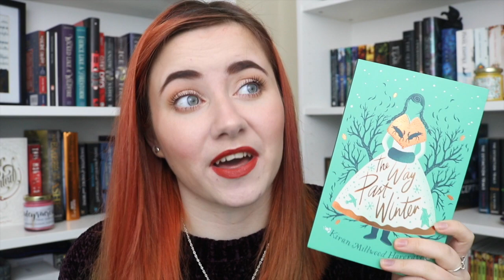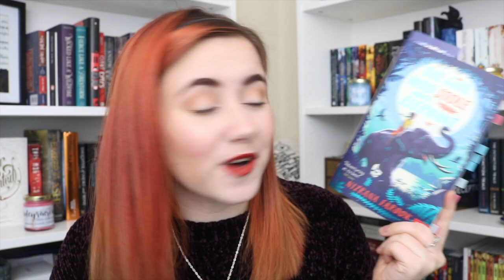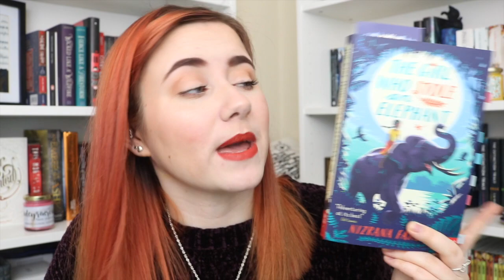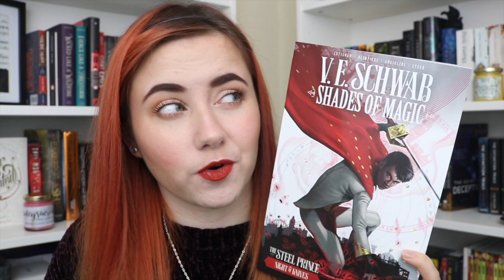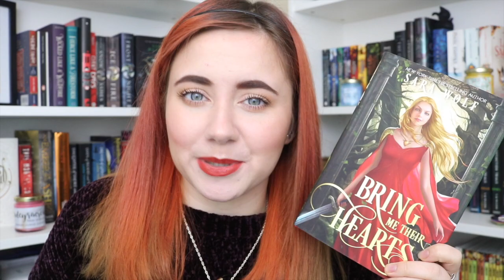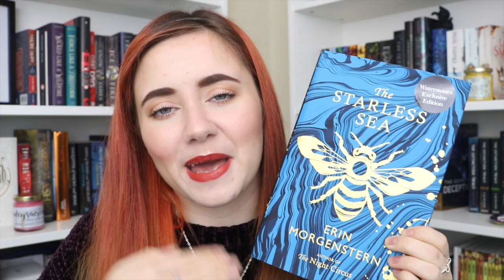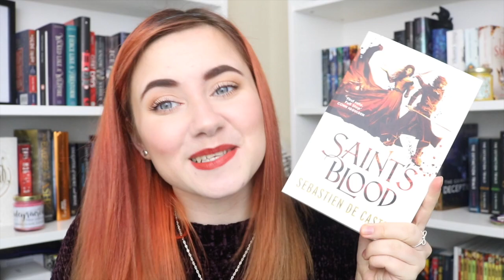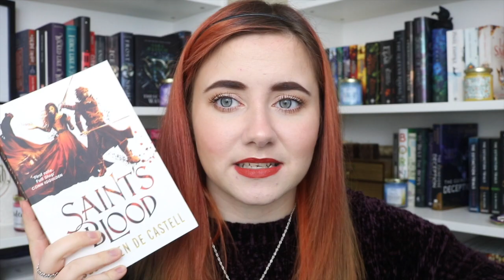January Wrap Up | 2020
OPEN ME!